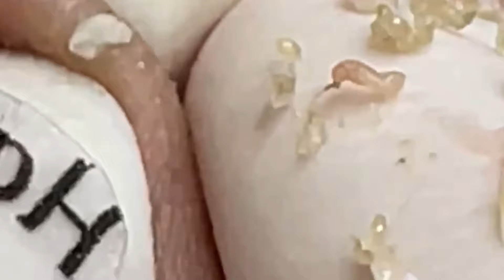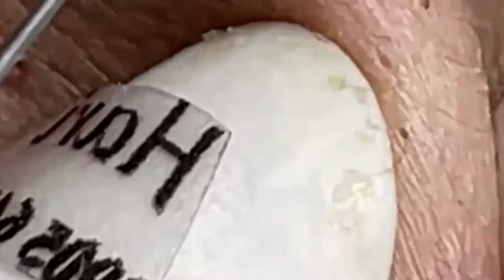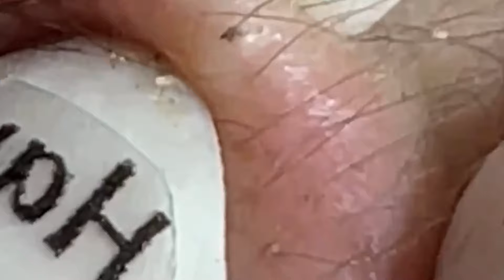العناية بالبشرة الفاخرة اليومية للوجه مع وكالة ناسا